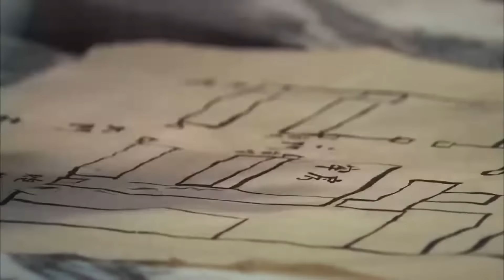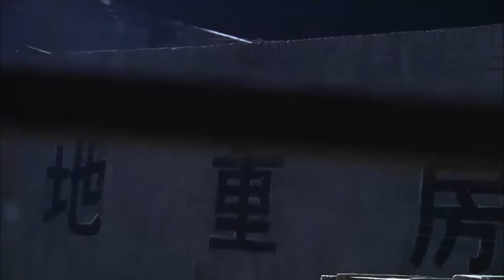【超好看抗日剧】荡山狙 11 | 神射手立誓荡平日寇，组织特种狙击连纵横山野，百步穿杨！